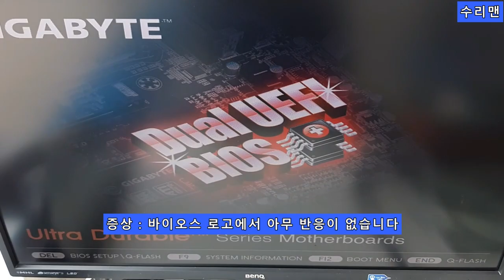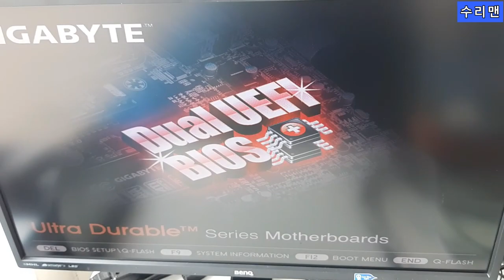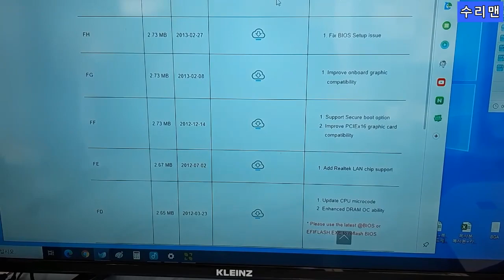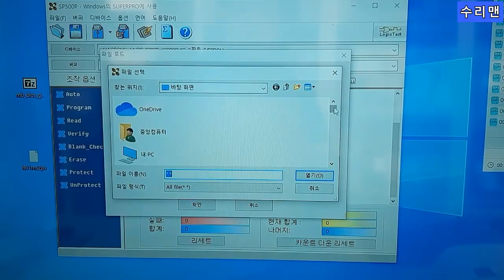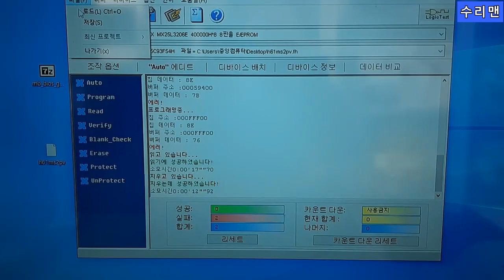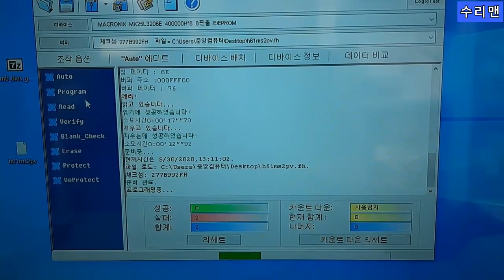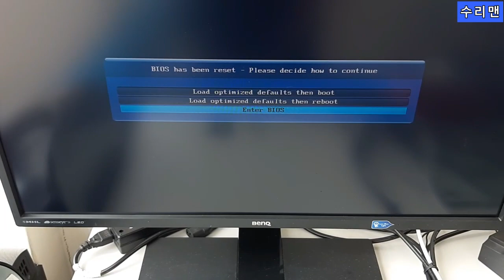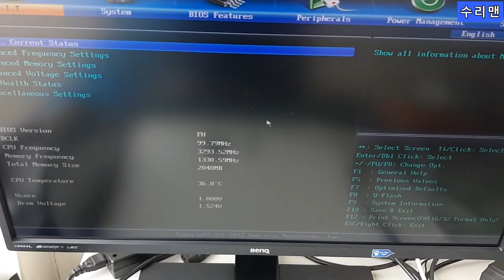컴퓨터부팅이안될때 메인보드고장증상에대한 영상입니다 수리맨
메인보드 바이오스화면에서 더이상 부팅이 안되는 증상입니다